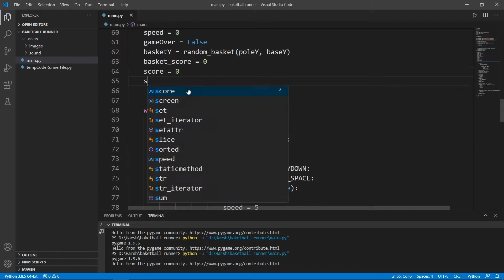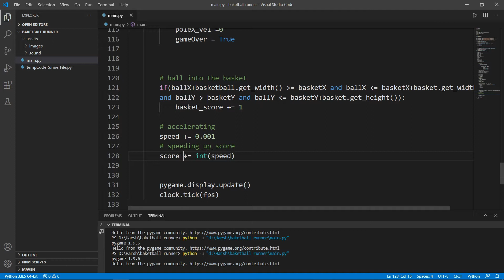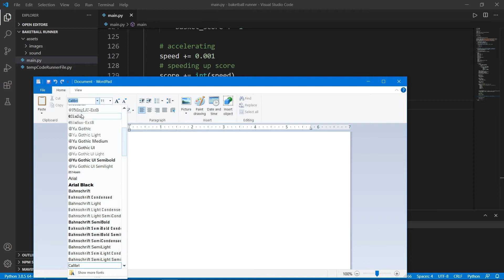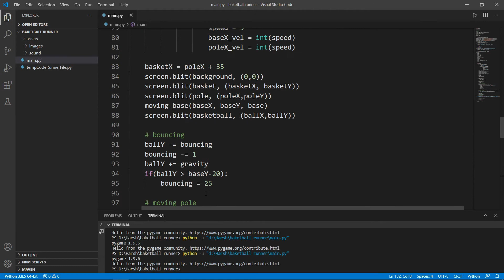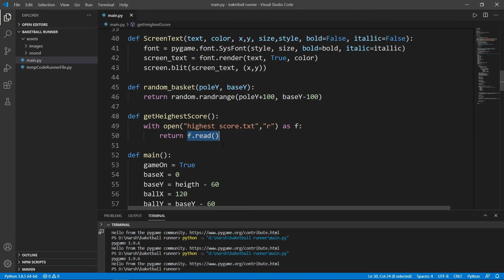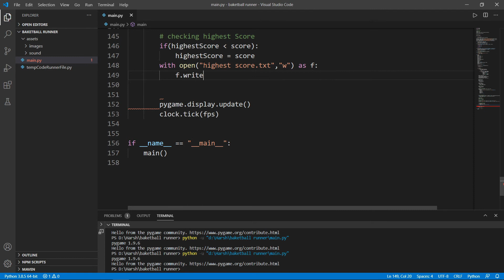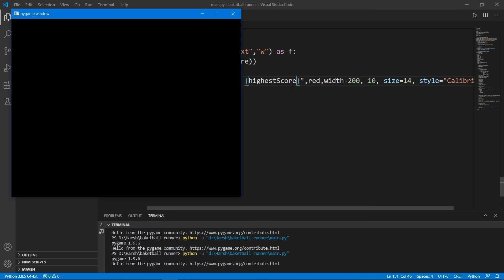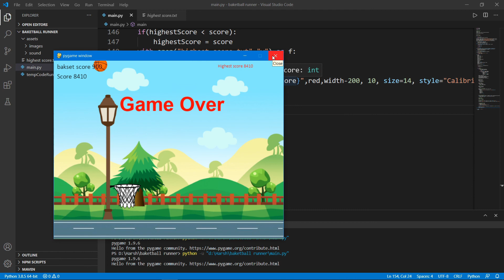Pygame#8: Adding Score and Highest Score in game